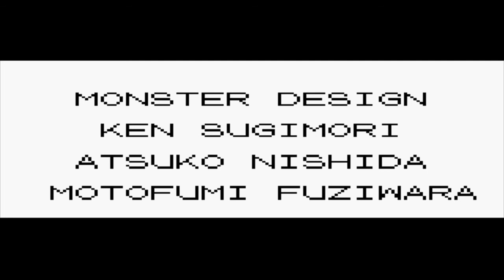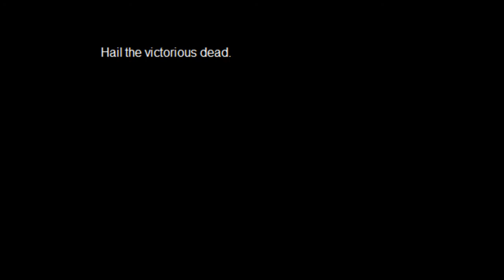Pokemon Blue NUZLOCKE: FINALE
Vengence.